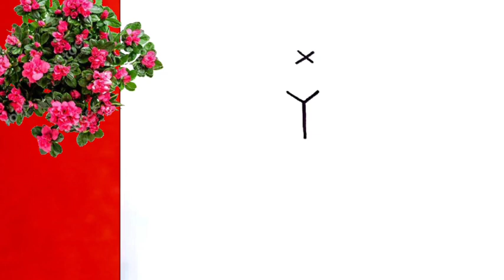how to draw Santa Claus | Christmas drawing